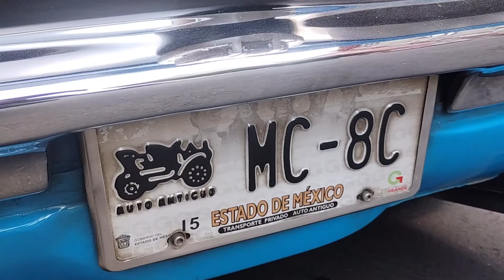1973 Ford Maverick. 1974 VW Safari en Venta. Bazar de la Carcacha.